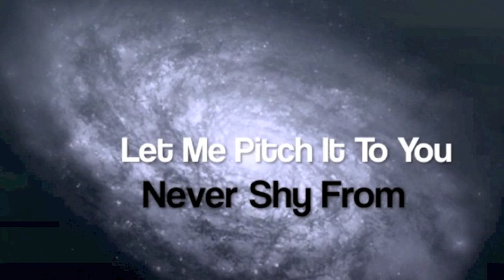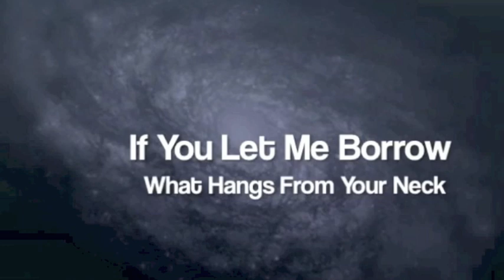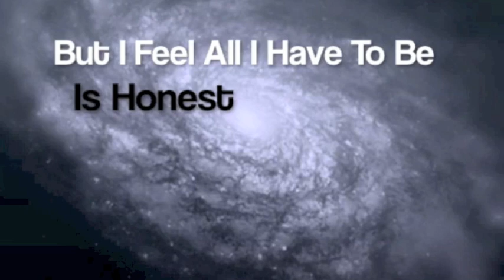Mike Swift - "Wishing Star" (2010)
Mike Swift feat. Acis of NYFP
produced by ParoParo Beats for PAROPARO TO THE BILLBOARD album available in iTunes